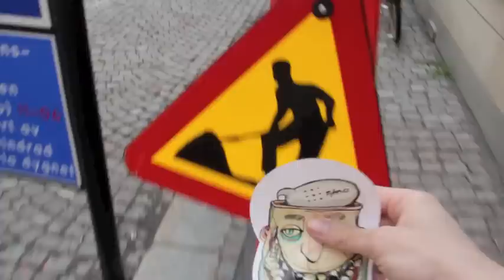Barcelona. Stockholm. Tallinn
Super trip to Spain, Sweden and Estonia
2012